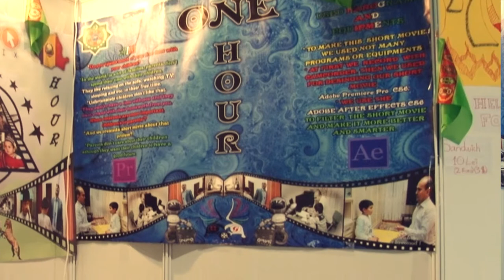Infomatrix 2014 World Finals // 1HOUR by Orazmyrat Annaberdiyew & Hanmyrat Guwanjow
Project Name : 1HOUR
Category : Short Movie
Country : Turkmenistan
Made by : Orazmyrat Annaberdiyew & Hanmyrat Guwanjow